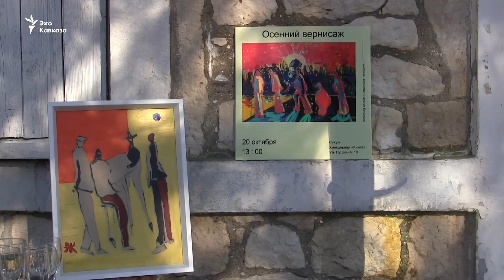«Кинотеатра не хватает» – сухумский опрос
Как проводит досуг сухумская молодежь и чего ей не хватает в городе?